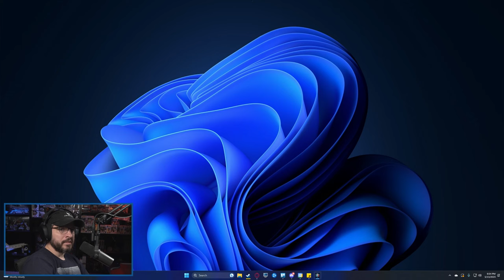LET'S PLAY - 911 Operator - ANCHORAGE - 5 - SINGLE CITY RUN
Let's Play - 911 Operator - Anchorage - Single City Run - Full DLC

I decided to start working my way through some of the many games in my Steam library that I've never played before. Alphabetically, first comes 911 Operator, which is a game where you manage emergency teams like a 911 operator would. You have to play a bit of strategy and triage in order to successfully resolve as many emergency calls as possible.

Here is the write-up from Steam:
Game about the difficult work of people that manage emergency lines and services. Answer incoming calls and react properly - give first aid instructions, advise, dispatch correct number of firemen / police / ambulances, or sometimes - just ignore the call. Play on ANY CITY in the world!